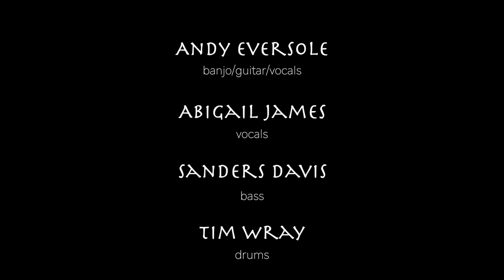The Banjo Earth Band - Promotional Video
Andy Eversole - banjo/guitar/vocals
Abigail James - vocals
Sanders Davis - bass/vocals
Tim Wray - drums

Banjo Earth is a music and video project created by multi-instrumentalist, singer, and composer Andy Eversole.  With each adventure, he travels to a different country in search of the folk music of  past, present, and future, creating cross-cultural music collaborations.  The first edition took place in China, and resulted in a genre breaking album and documentary. In an age where we are are continuously told reasons why and how we are so different from each other, and why we should be suspicious of our neighbors, Banjo Earth comes as a peacemaking effort.  By building bridges with other cultures and reaching out in an effort for communal creativity, Eversole is a Banjo Ambassador, showing that the things that we have in common and bring us together, far outweigh our differences.  So pack your bags, open your heart, hear the music, and become a citizen of Banjo Earth.